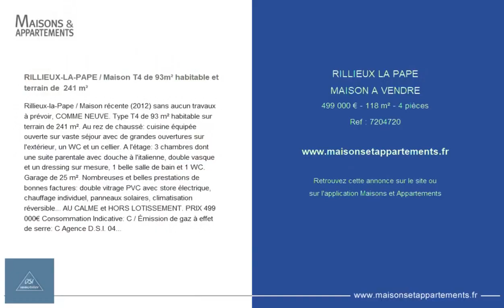RILLIEUX-LA-PAPE - MAISON A VENDRE - 499 000 € - 118 m² - 4 pièce(s)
Référence : 7204720

RILLIEUX-LA-PAPE / Maison T4 de 93m² habitable et terrain de  241 m²

Rillieux-la-Pape / Maison récente (2012) sans aucun travaux à prévoir, COMME NEUVE. Type T4 de 93 m² habitable sur terrain de 241 m². Au rez de chaussé: cuisine équipée ouverte sur vaste séjour avec de grandes ouvertures sur l'extérieur, un WC et un cellier. A l'étage: 3 chambres dont une suite parentale avec douche à l'italienne, double vasque et un dressing sur mesure, 1 belle salle de bain et 1 WC. Garage de 25 m². Nombreuses et belles prestations de bonnes factures: double vitrage PVC avec store électrique, chauffage individuel, panneaux solaires, climatisation réversible... AU CALME et HORS LOTISSEMENT. PRIX 499 000€ Consommation Indicative: C / Émission de gaz à effet de serre: C Agence D.S.I.

Cette annonce vous est proposée par l'agence DIRECT SERVICE IMMOBILIER

|2652314|